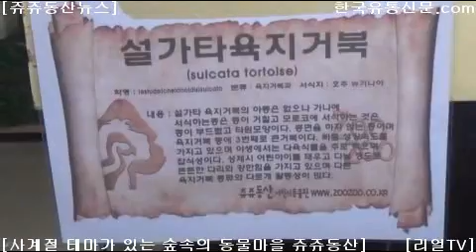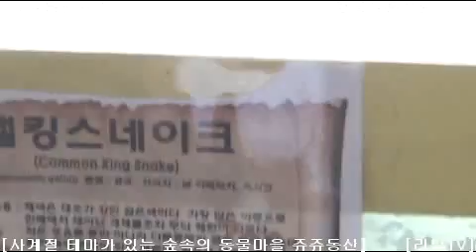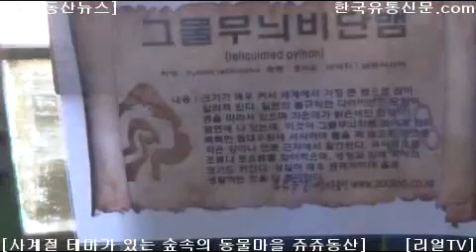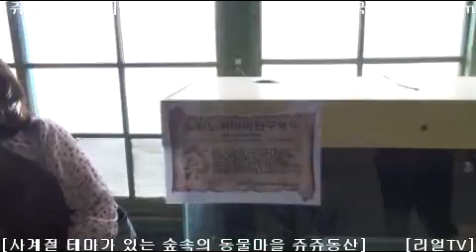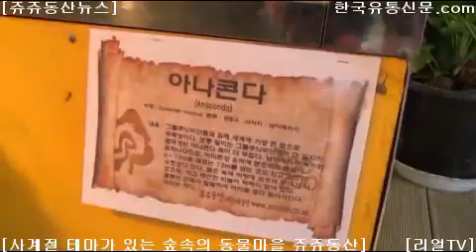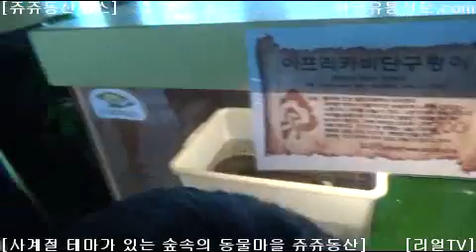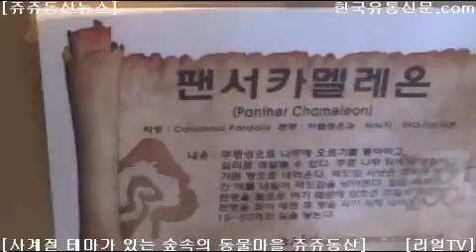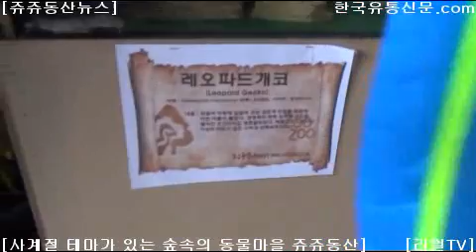[한국유통신문.com] 구미시 숲속의 작은 동물마을 쥬쥬동산(7)-1-파충류관 편